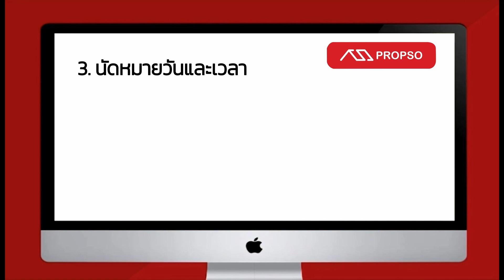เช่าคอนโด เดอะ แคปปิตอล ราชปรารภ-วิภาฯ ห้องสวย เครื่องใช้ไฟฟ้าครบ - Propso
วันนี้ Propso ขออาสาแก้ไขปัญหาการเช่าคอนโด โดยพาท่านผู้ชมที่ต้องการเช่าคอนโดมาชมภาพ และบรรยากาศจริงๆ ของคอนโดให้เช่าแบบเปิดหมด ทุกซอก ทุกมุม เพื่อทางผู้เช่าคอนโดจะได้ประเมินว่าห้องนี้ เหมาะกับตัวเองหรือไม่

12434 เช่าคอนโด เดอะ แคปปิตอล ราชปรารภ-วิภาฯ [The Capital Ratchaprarop-Vibha]
พื้นที่ : 27 ตรม.
1 ห้องนอน 1 ห้องน้ำ

1. เลือกห้องที่ต้องการชม และแจ้งมาที่ Line: @propso
2. โอนเงินค่าเปิดห้อง 300 บาท
3. นัดหมายวันและเวลา เพื่อทำการ Live Tour โดยสามารถทำผ่านช่อง Line, Facebook Massenger, Whatapp หรือช่องทางอื่นๆที่ต้องการ
Line : @propso
ฝากขายบ้านฟรี!